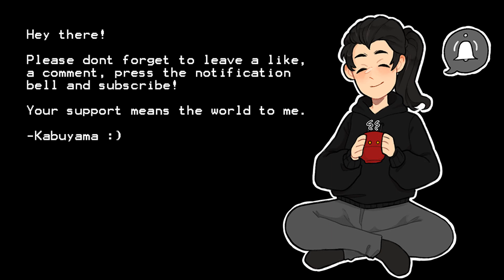Handsome Blind Elf Boy Helps You Fall Asleep | Audio RP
You’ve entered the Grand Archive, a dedicated trove of knowledge catered by only the finest scholars and tome keepers. However as of late, only one has been manning the endless aisles of books and scrolls. A pretty, albino elf toiling away behind the front desk named Cassian. Several empty mugs of tea sit atop the table beside him and curiously, he doesn’t seem to notice you. Upon further conversation you learn that he is blind, the reason behind that; one that can only be described as unfortunate. From there, you walk the aisles with him in search of something to read, and at his suggestion; he offers to read you one of his favorite folktales, a bedtime story from the lost Plains of Eldon.

**Happy New Years, everyone! First audio of the year and I wanted to make certain that it was a good one. This is easily one of the best one's I've made and WILL be entering the Kabu's Greatest Hits playlist haha. I hope that you enjoy this audio as much as I enjoyed making it!**

As always, art is done by the amazing Obsidian Lantern!